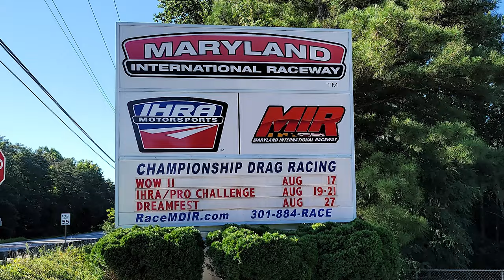MIR Drag Racing Hot Rod Custom And Classic Muscle Cars Dreamgoatinc Pro Street Video